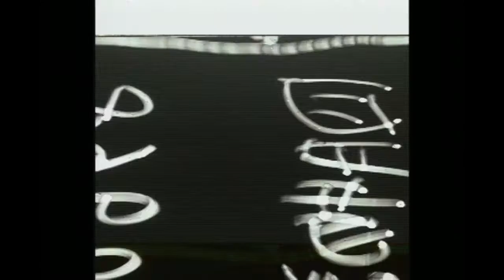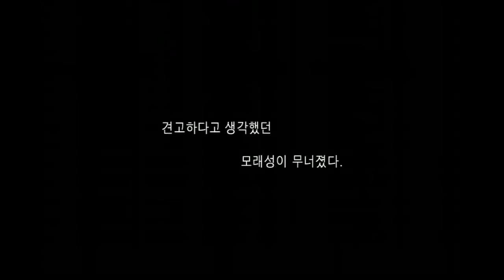HMC chong [khunwoo opv]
this not owned by me